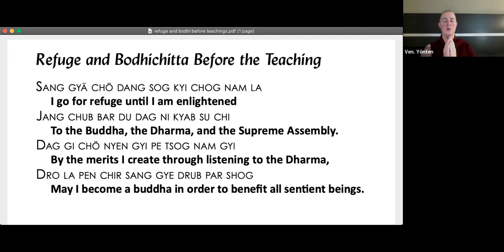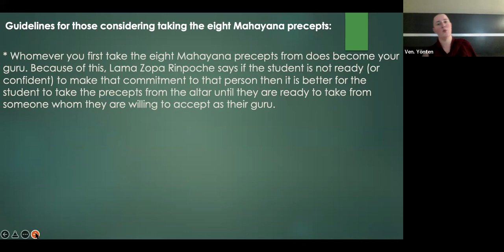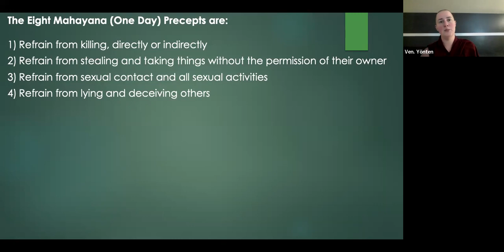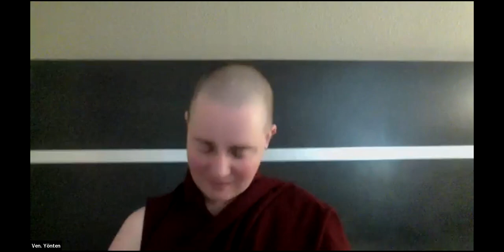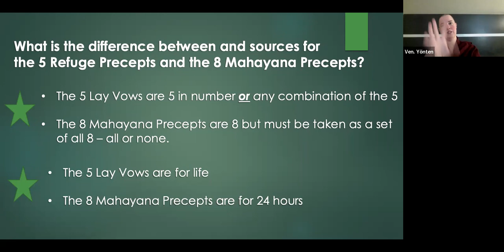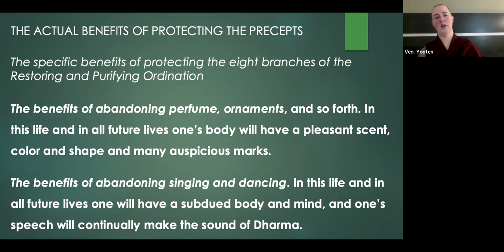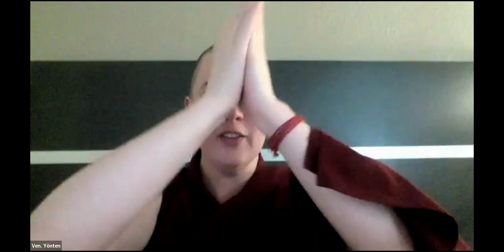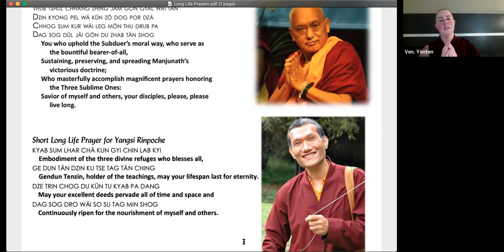Orientation to The Eight Mahayana Precepts /The Restoring & Purifying Ordination (One Day Fasting)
Requested by Maitripa College, Portland OR, in preparation for Jhado Rinpoche’s upcoming visit January 2022